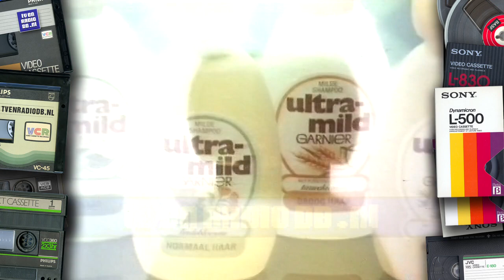TV: STER Blok (19850409, 20:20, Nederland 1)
STER Blok, uitgezonden op 9 april 1985 om 20:20uur op Nederland 1. Bevat helaas meerdere storingen.

Inhoud:
- Loeki de Leeuw - Intro voor de open haard
- Cote D'or mini-repen
- Loeki de Leeuw
- Michelin
- Blue Band
- Loeki de Leeuw
- Sun
- 7up Light
- Loeki de Leeuw
- Fietsers hebben gelijk
- Odorex
- Ultramint
- Curver
- Loeki de Leeuw
- Raider
- Revu
- Loeki de Leeuw
- Garnier Ultra Mild
- Caveau
- Loeki de Leeuw
- Page Plus (Carry Tefsen)
- Loeki de Leeuw - Outro voor de open haard

Source: Betamax.